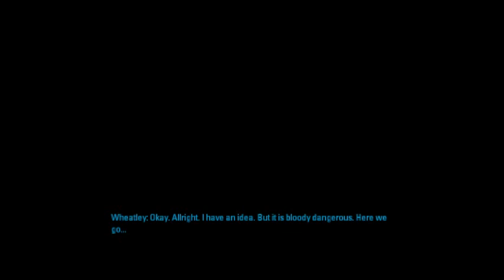Let's Play Portal 2 Part 6: Run Away!!!!!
Welcome one and all to part 6 of my hopefully wonderful let's play of portal 2, please enjoy.